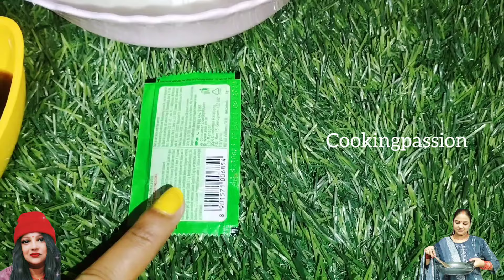बिना घंटो मेहनत लगाए एकबार इस नयी ट्रिक से दही भल्ले जरुर बनाएं | Easy Dahi Bhalla Recipe /Dahi Vade